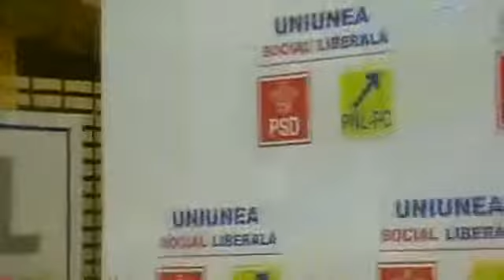Ovidiu Creţu, al doilea mandat de primar al oraşului Bistriţa